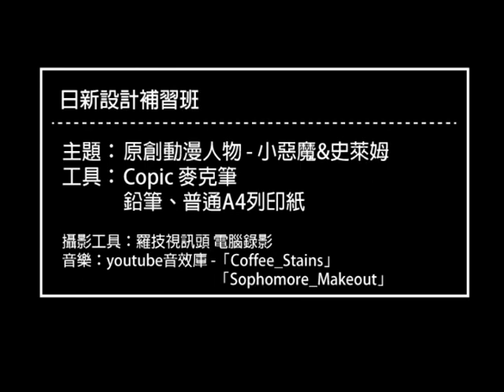麥克筆技法教學24 原創動漫人物 / 日新設計學苑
想看修飾完的圖嗎？已經被我們做成動漫班DM啦，快來免費拿！

想真人示範更多嗎？！趕快來唷：台北市南陽街56號三樓！

麥克筆技法示範 如有任何繪畫問題 歡迎詢問
PS:留言記得設定公開唷,不然我們會看不到你的詢問或回應